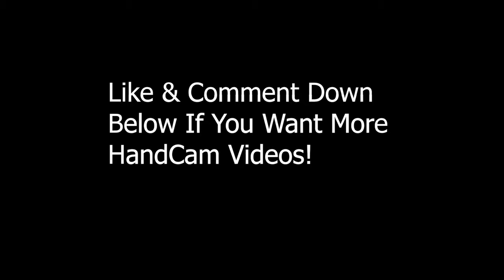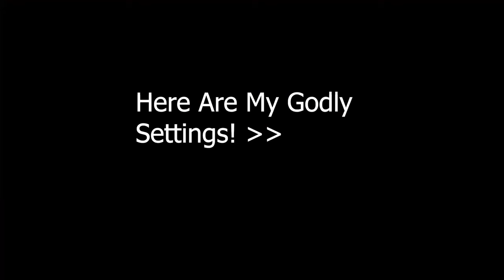GODLY Fortnite Settings + HandCam!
BEST Fortnite Linear Settings For Smooth Builds & Fast Edits! (Chapter 2 Season 2) PS4/Xbox/PC

(LIKE THE VIDEO💚) Comment, I'll heart and respond to all!

@DevourTalent @devoursilent @Ruger47 @Ruger47 Devour Ashpud @soyFNBR